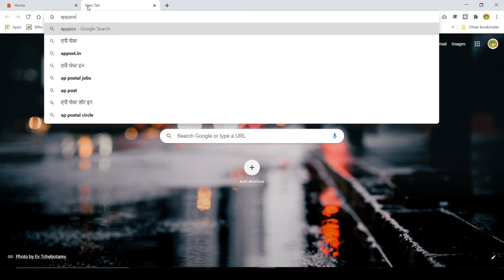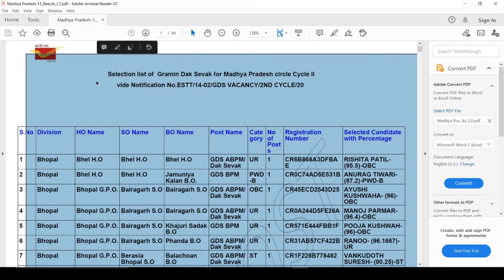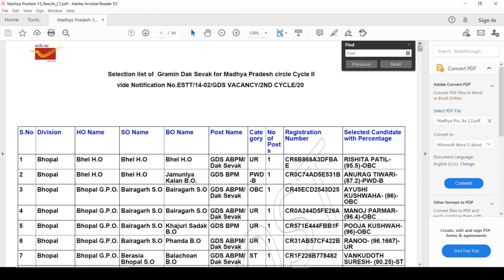भारतीय ग्रामीण डाक सेवक रिजल्ट घोषित 2020।। Gramin dak sevak result madhyapradesh।